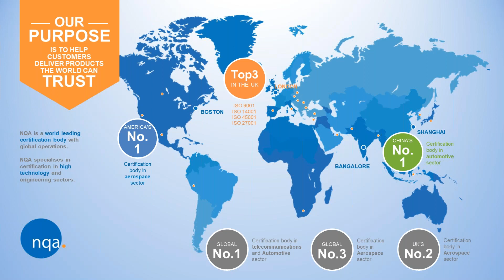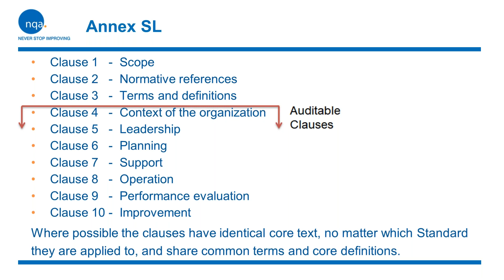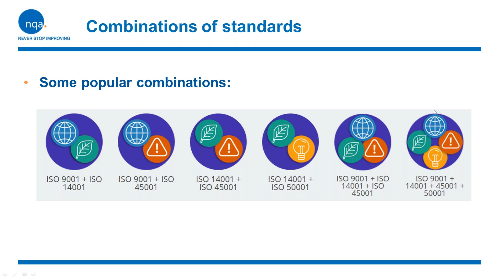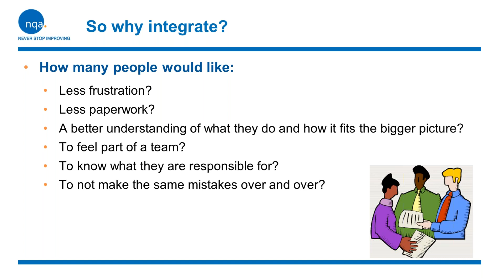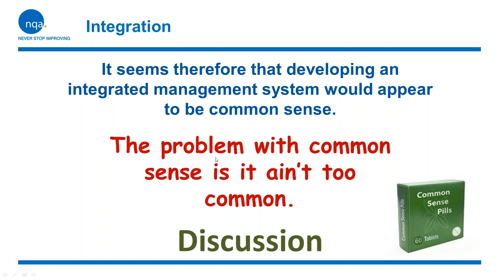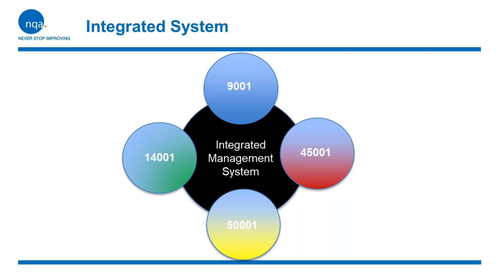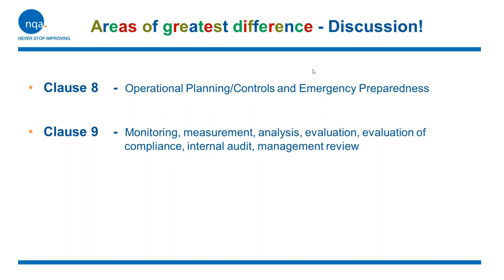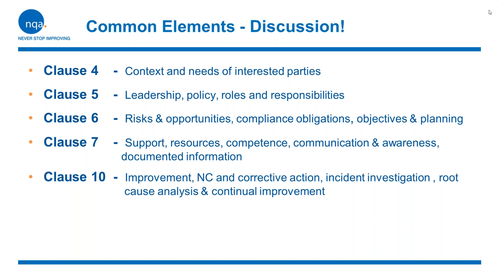NQA Webinar: The Benefits of Standard Integration (7th May 2020)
Watch this recorded webinar discussing the processes and benefits of integrating the management systems within your business.

Implementing an integrated management system provides a framework for doing just this. When you integrate your management systems, you reduce duplication and improve efficiency.

Join two of our expert Principal Assessors, Richard Walsh and Terry Fisher for a discussion on the benefits and processes of integrating ISO 9001(Quality), ISO 14001 (Environmental) and ISO 45001 (Health & Safety).